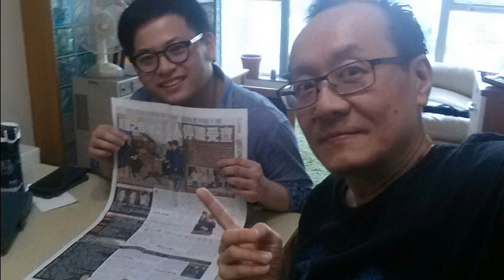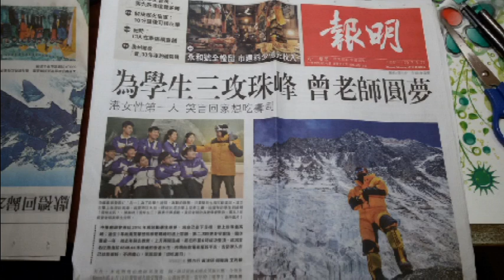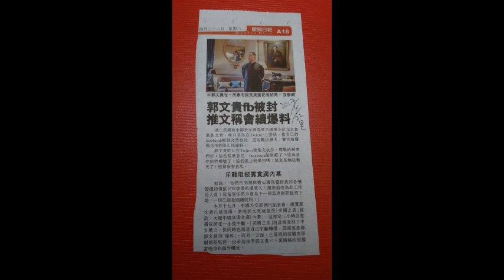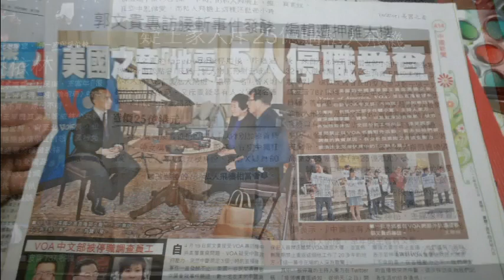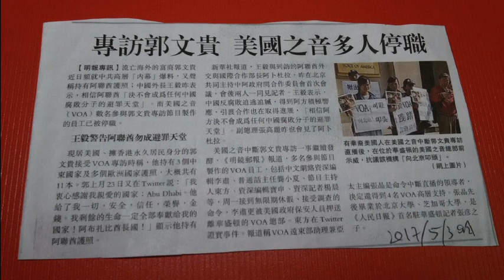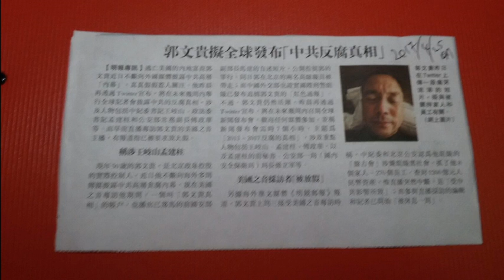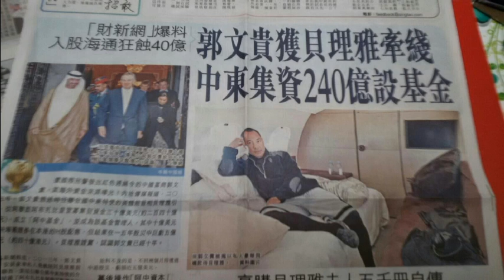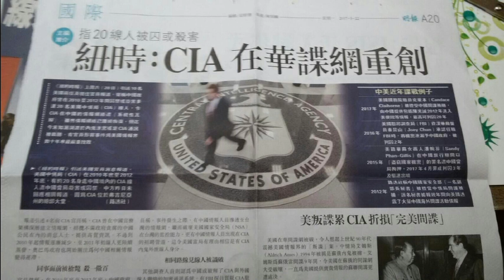格羅兹尼 第三十八公里:「內聯內網」B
格羅兹尼 第三十八公里:「內聯內網」

爆料者、賣國賊、間諜、特工……共冶一爐！這幾個月充斥中美兩國，郭文貴狂插政敵，到底手上仲有幾多猛料呢？！大家拭目以待！

A - 失敗重要性
B - 紅色商人
C - 崩潰的美國之音
D - 中共驚乜？
E - 破壞情報網